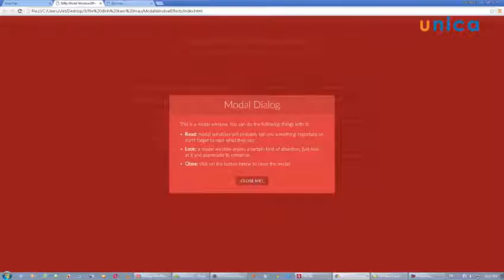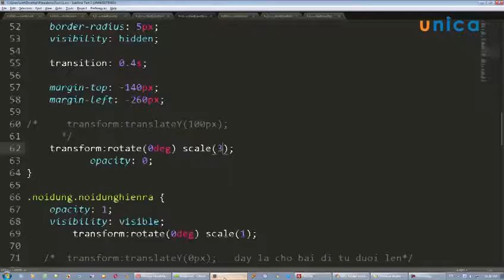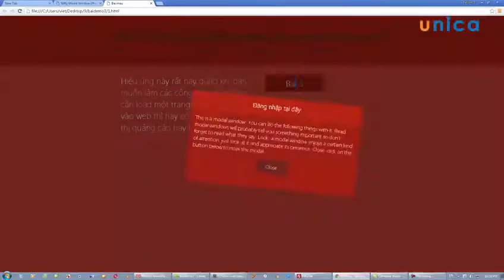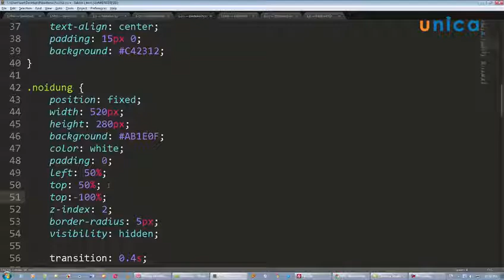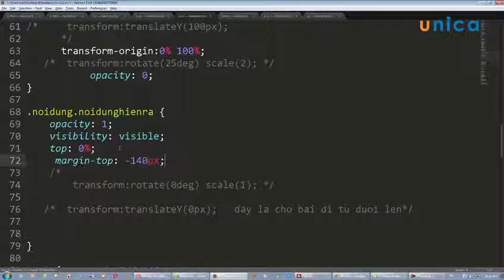Bai 49 Project 6 Viet hieu ung modal box phan 5 Thuoc tinh tam quay, cac hieu ung slide fall, sti